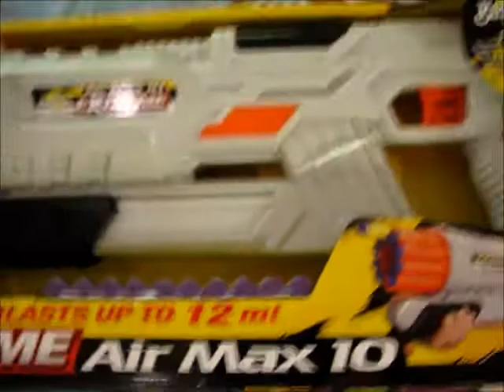POW #17 - BKK BUYS & BUZZ BEE